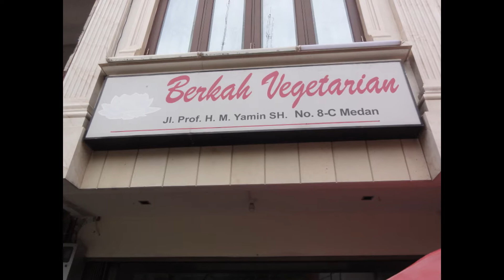Medan Trip 14 18 Sept 2013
Sai Apps Group with holy padugas  visiting Medan Sai Centres